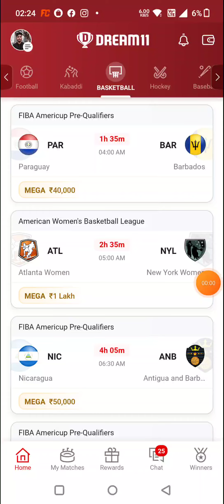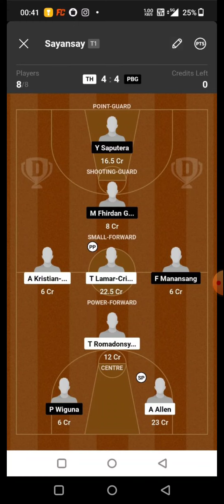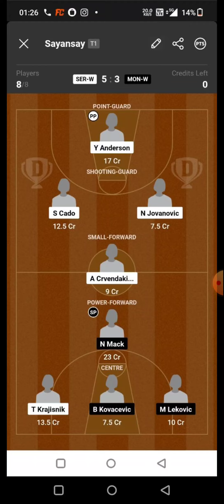KOR U19 vs HUN U19 BASKETBALL DREAM11 TEAM PREDICTION TODAY MATCH | FIBA U19 WORLD CUP